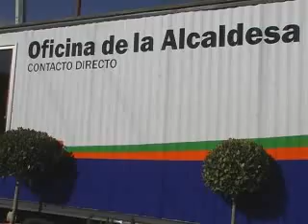MNoticias:Inaugura San Pedro Alcaldía Municipal Móvil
San Pedro,NL.- El Municipio de San Pedro, inauguró esta semana la alcaldía móvil municipal, lugar en donde podrán dirigirse directamente las personas que habitan en este municipio, a plantear sus problemas con la alcaldesa Rebeca Clouthier.